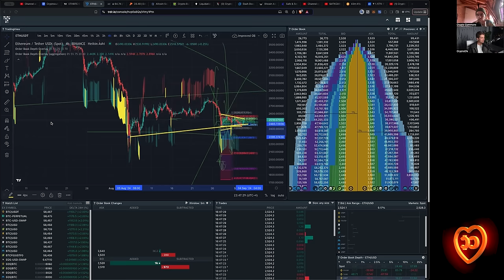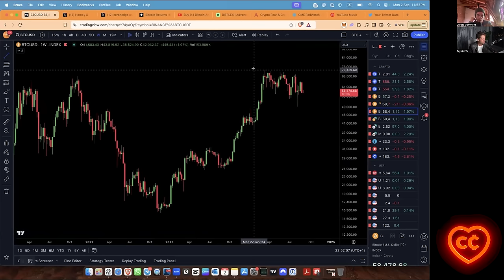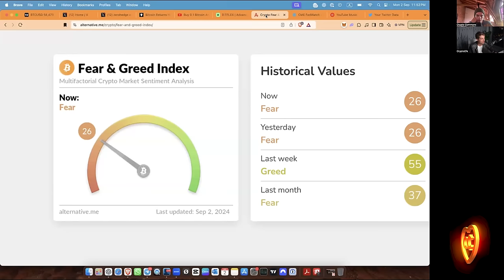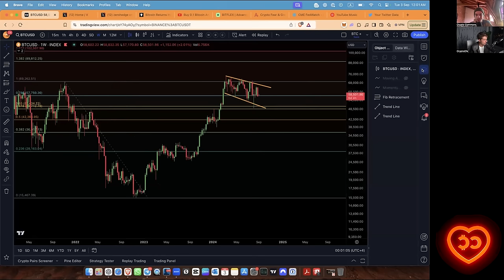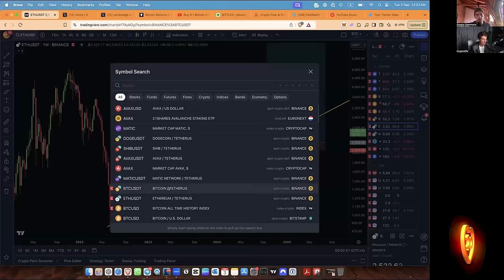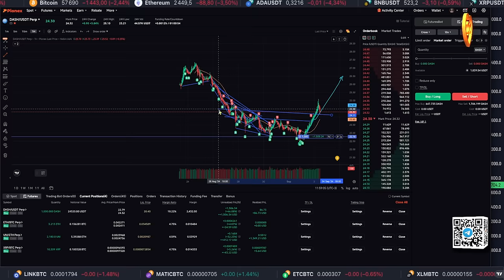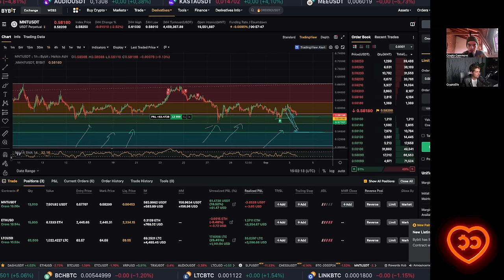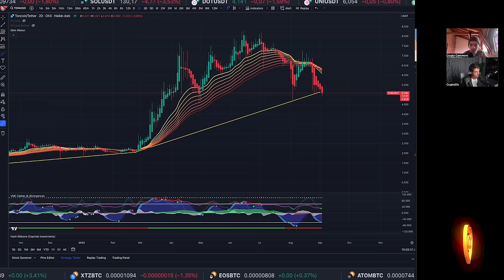Уровни по BTC / ETH по $15000?!! А как же МЕМЫ и GAME Fi?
BTC: 1JcJgpSHbrRwgnvLeteXNfNXxLgpDuxyMP
ERC 20: 0xC8b0CF755bec8155D371676D77A579D7E15fd7eD
BEP 20: 0xfD630bd4058b7412C42d5807f1128281e05ACCE8
TRC 20: TKSwnD6eyDmaBwpXhVoQKnvPAtJVYAywYy
DASH: XuhZGGGezSEqnDq5ETBkiMc4ARfS6UxQAi
LTC: LfGpGJjkcrgZV12VNnQdEx79uHgeHSS8oG
ETC: 0xDD6AEDD3C78d0E7e8b1E09c8D149C51d16486723